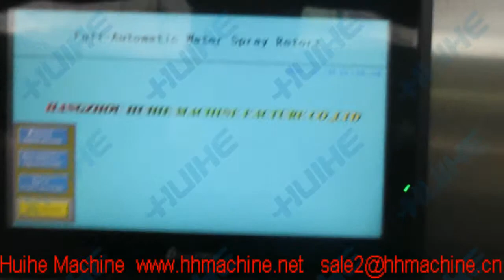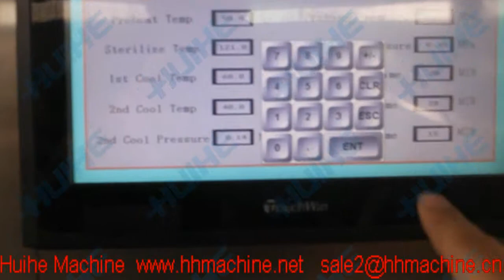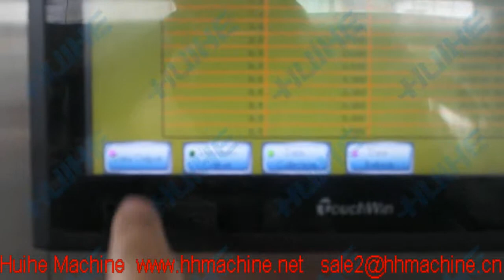Automatic PLC touch screen autoclave operation video